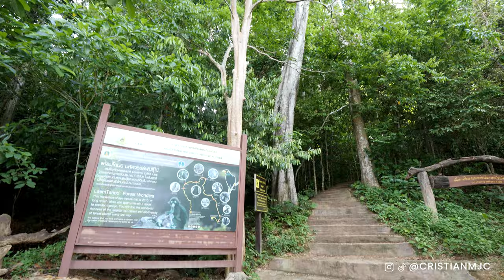The Highlights of Koh Lanta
Welcome to Koh Lanta, a hidden gem in Thailand's Andaman Sea! Join us on this adventure-packed journey as we uncover the highlights of this beautiful island paradise. From luxurious stays to scenic scooter rides, and from tranquil beaches to breathtaking sunsets, Koh Lanta offers an unforgettable experience for every traveller. Join us as we capture the essence of Koh Lanta and create memories to last a lifetime. 🌅🍹

00:00 Introduction
00:52 Rawi Warin Resort & Spa
04:16 Scooters
05:39 Fuel
06:14 Lanta Old Town
08:42 Lunch
09:51 Beaches
10:33 Koh Lanta National Park
14:16 Monkeys
16:10 Sunset
17:38 Dinner
18:21 Outro